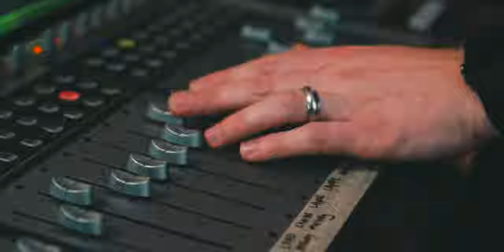How Chris Durso Connected me with Andy Mineo & Ray Rock (Part 1)